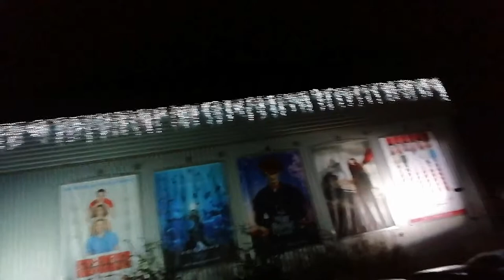Schöne Weihnachtsbeleuchtung von Cineplex Cineworld Kino Mainfrankenpark Dettelbach